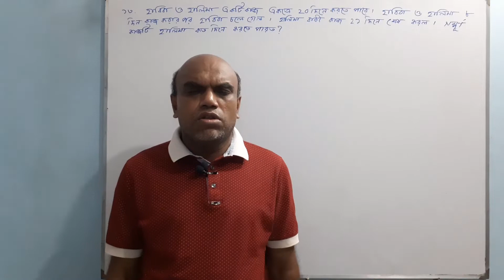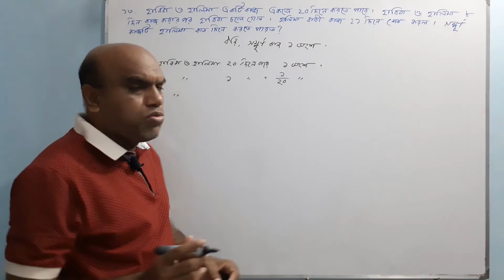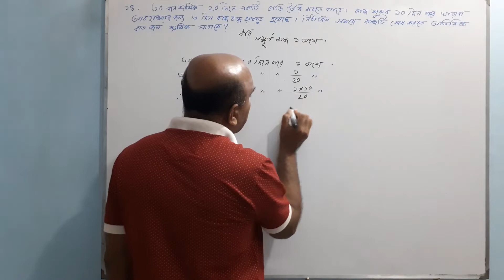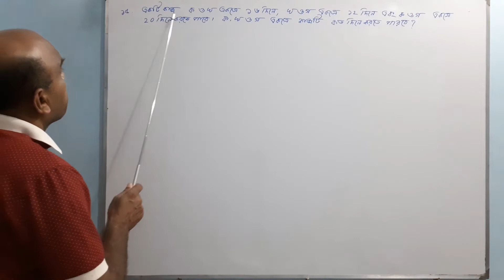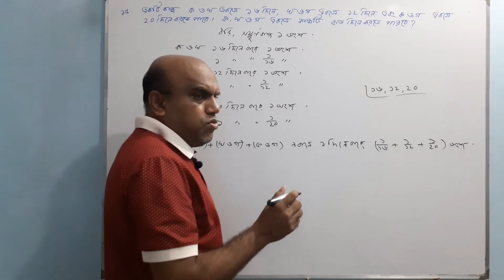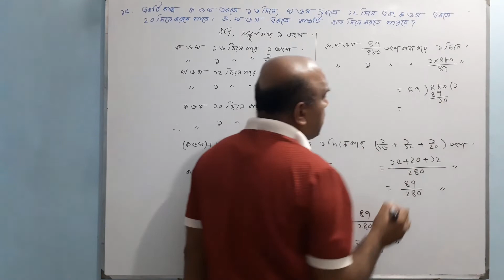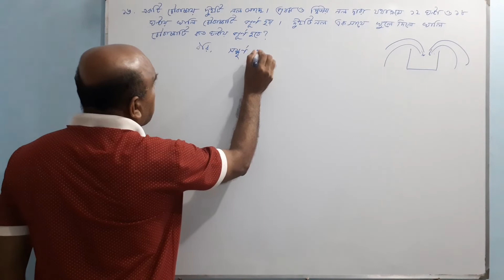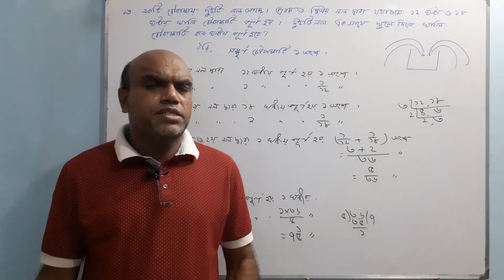Class 7 Math Chapter 2.3 | অনুশীলনী সমাধান (১৩ থেকে ১৬) | সমানুপাত ও লাভ ক্ষতি | Seven Chapter 2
Introduced by,
                      Md. Rafiqul Islam
                 Senior Teacher (Math)